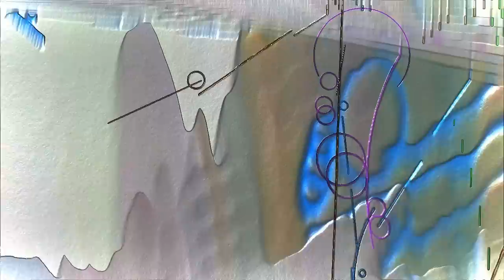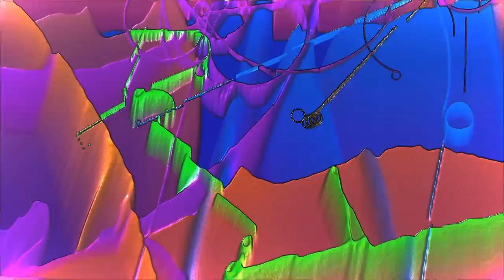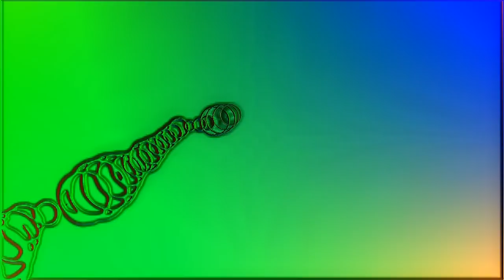Tobias Bassline - Time Dilation [Goa Downbeat Mix 2013]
WARNING: This video may potentially trigger seizures for people with photosensitive epilepsy. For those it's recommended to turn off the video and enjoy the music only.

*** Tracklist below! ***

Description:
I'm very happy to present my latest masterpiece! And again a very special one! Something you won't find very often: a new Goa Downbeat mix!!!

This mix will take you on a journey through nearly 20 years of Goa Trance!
80 minutes of the finest melodic, acidic, hypnotic, trippy Goa Trance at relaxed 126bpm!

Have a pleasant flight with 'TB-Spaceways' :)

Visuals created with MilkDrop 2 & Winamp!

OPEN FOR WORLDWIDE BOOKINGS!

Tracklist:
[0:00:00] Menkalian & GoaHuman - Spirit Of Life
[0:05:19] Etnica - Chemical Trance
[0:12:34] Cydonia - Narco Nympho
[0:19:33] InnerSpace - Lost City
[0:26:55] Electric Universe - Electronic Pulsation
[0:34:32] Entheogenic - Soma (Veda Mix)
[0:43:10] Bodh Gaya - Shono Der Weltenbaum
[0:47:29] Octapulse - ACiDC (Computer Controlled Edit)
[0:54:05] Electric Universe - Virtual Landscape
[0:59:18] InnerSpace - Below
[1:06:43] Bodh Gaya - Ani Shinan
[1:11:25] Imba - Temple Of Love